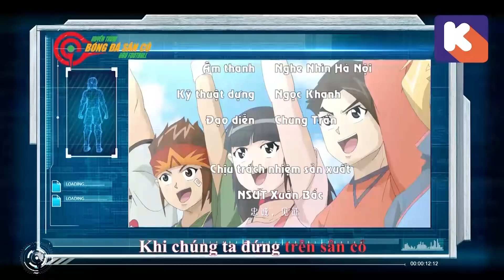GGO HUYỀN THOẠI SÂN CỎ Tập 54 - Cup vô địch Châu Á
GGO HUYỀN THOẠI SÂN CỎ Tập 54
Phát sóng vào 20h40 các ngày từ T2 - CN trên kênh Bibi
Phát sóng vào 18h00 các ngày từ T2 - CN trên SCTV19
Phát phim vào tất cả các ngày trong tuần trên Channel youtube K-toon.vn Thế giới hoạt hình
Mọi hình ảnh liên quan đến bộ phim GGO Người hùng sân cỏ thuộc về Công ty Cổ phần Công nghệ Đào Gia.